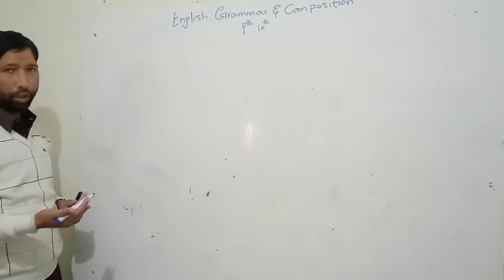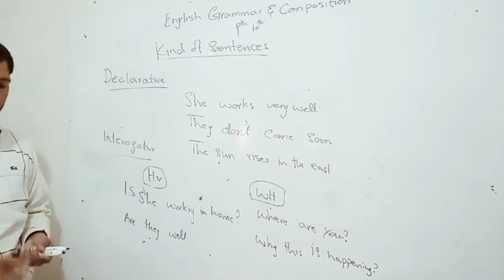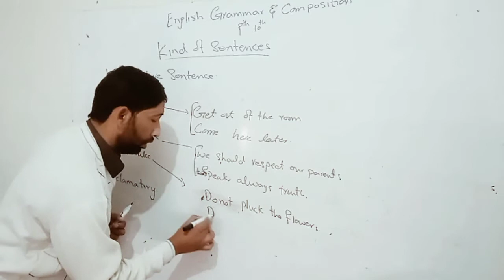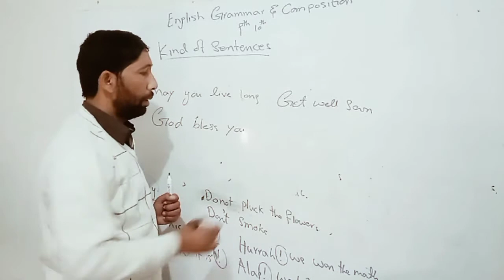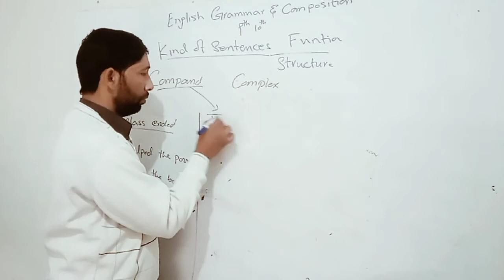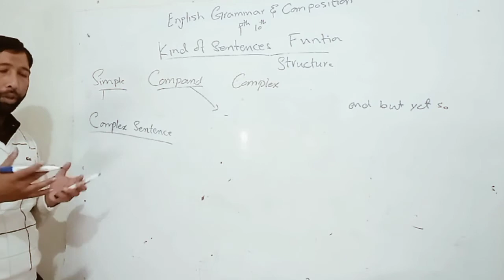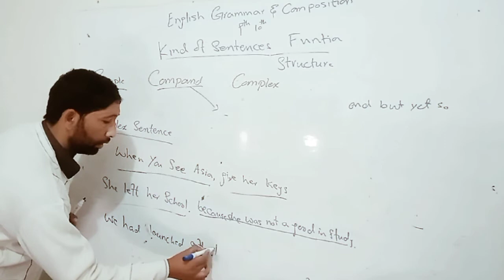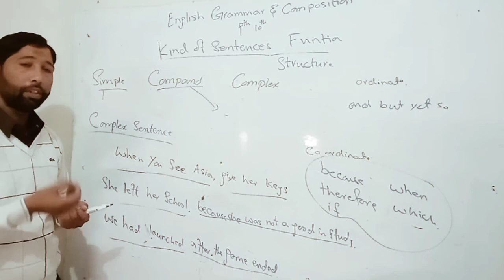kinds of Sentences ,Types Of Sentences 9th & 10th English Grammar Text Book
Simple Compound and Complex Sentences in English Grammar | English Grammar Lessons | Simple, Complex, Compound Sentence | Clauses in English Grammar | simple compound and complex sentences

Sentence is a group of words and it is having three important characteristics.
1. It expresses a complete thought or idea.
2. Sentence must contain a subject and a verb.
3. Meaning of any sentence may be different.

Types of Sentences based on different meaning.
1. Declarative Sentences
Declarative Sentences tell information about anything. and They end with a period.
2. Interrogative Sentences
Interrogative Sentences ask a question. They end with a question mark.
3. Imperative Sentences
An imperative sentence gives command or ask for request.
They end with a '.' or '!' mark depending on how forcefully you say any sentence.
4. Exclamatory sentences
An exclamatory sentences expresses strong emotions or feelings. They end with an '!' mark.
Kinds Of Sentences - Declarative, Imperative, Interrogative & Exclamatory | Periwinkle